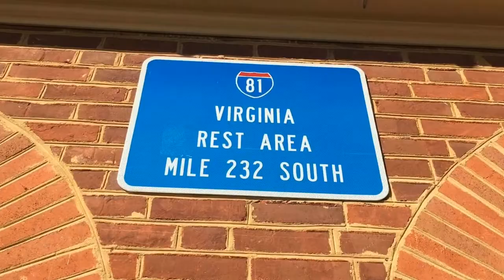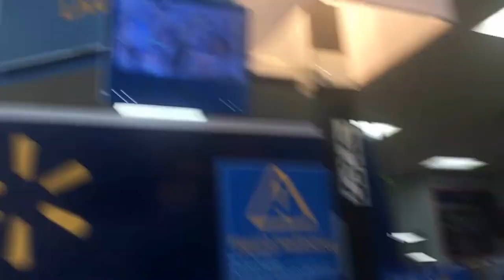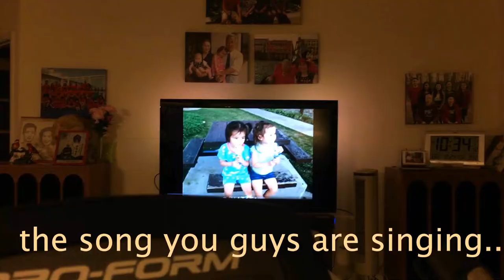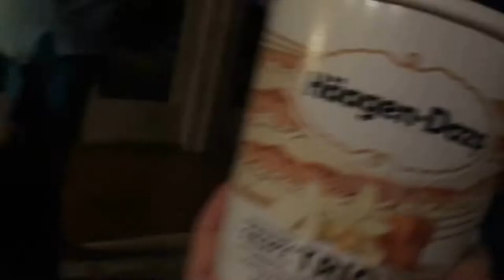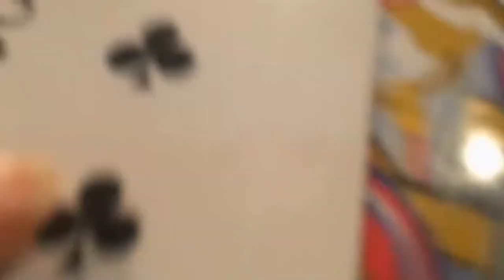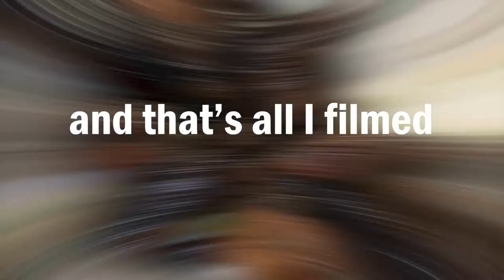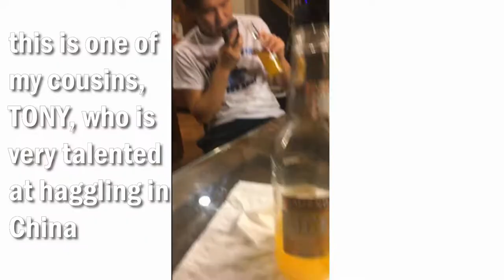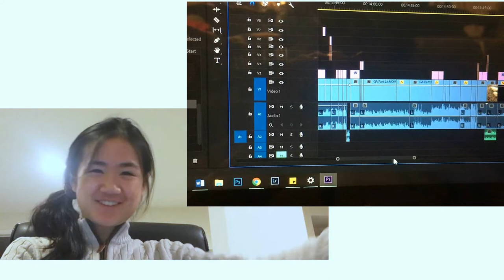GEORGIA WINTER BREAK VLOG! || CAT VIDEO COMPILATION?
welp this is the length of an anime episode but --

drove down from VA to GA to spend the christmas season with the fam!!
fair warning: LOTS of cats and dogs. also an excess of MEME EDITING. and also artsy montages and b-rolls!

we attempt to dye our hair, taichi, stroke pillows, take chaotic family photos, work out then proceed to eat lots of food, cook, gamble, rap, reunite, watch movies, pet cats and dogs and --

this took w a y too long to edit, but i'm pretty proud of how the vlog turned out! I hope y'all stick around with me 2019! I have so much to share and so much to learn and improve.